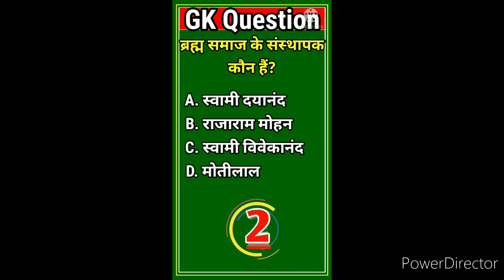Top 5 GK Question General Knowledge Question In Hindi GK Question All Exam Important Question